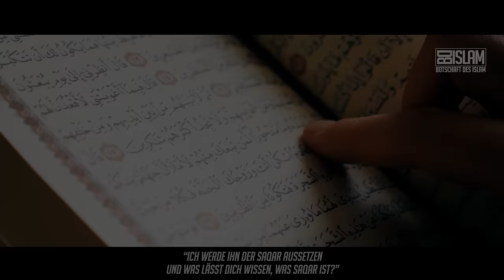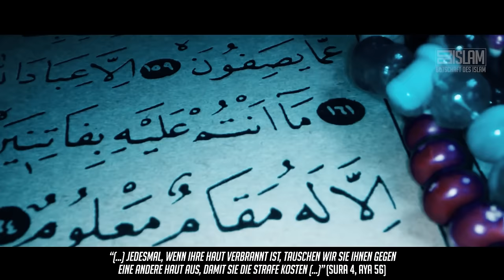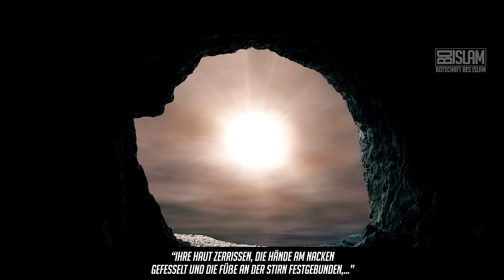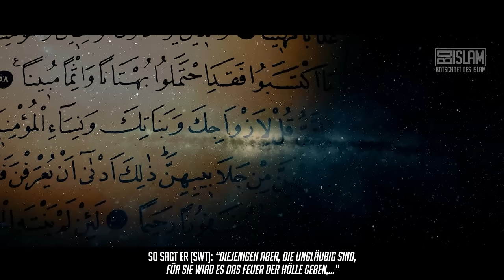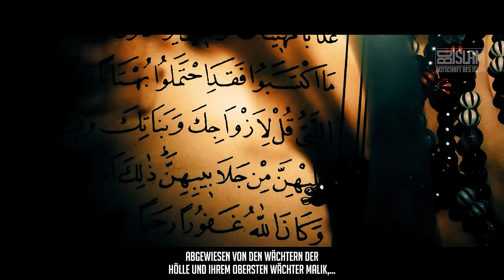Der Ort der Hölle ᴴᴰ ┇ Weckruf ┇ BDI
Allah (swt) hat die Hölle erschaffen, damit wir das Verbotene fürchten, bereuen und zu Allah (Swt) zurückkehren. Es ist die Vergeltung für die Ungerechtigkeiten, die wir an uns selbst und gegenüber anderen begehen.